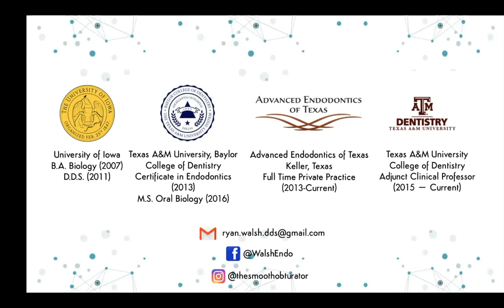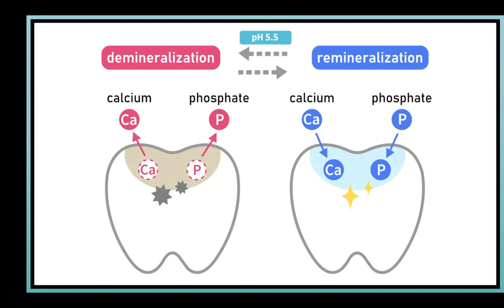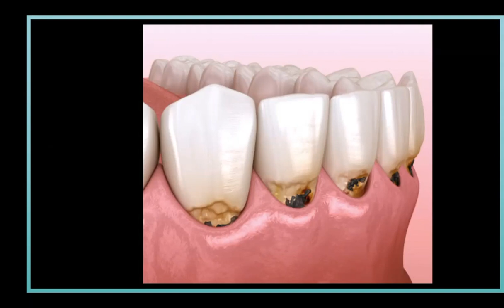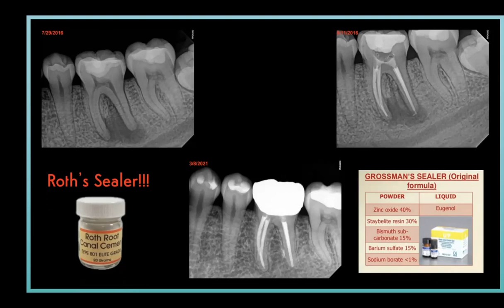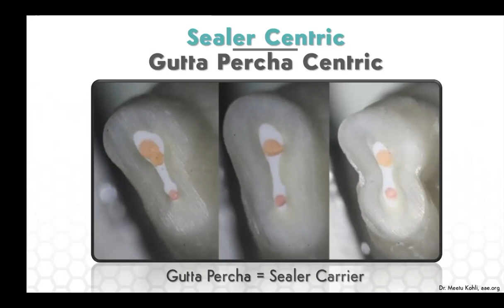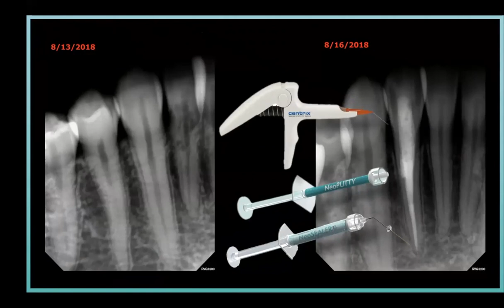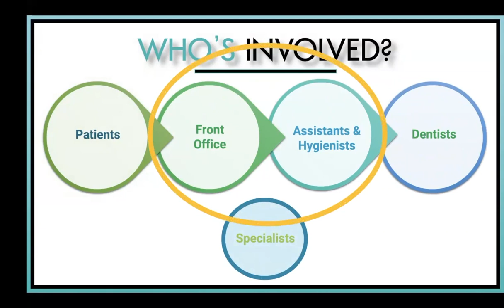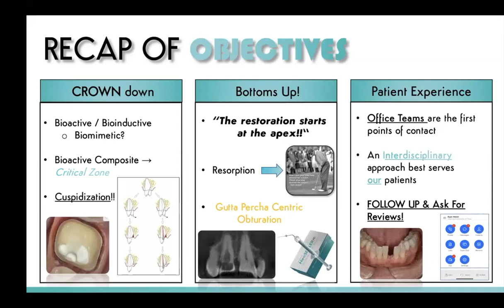CE Webinar: Complete Endo Success: From Root Canals to Patient Reviews with Dr. Ryan Walsh and Weave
Modern bioceramic materials have changed the way we obturate canal systems AND the way we restore teeth after endodontic treatment.  Learn effective obturation and restoration techniques to re-invent your endo treatment in a bioactive world.  But the role of the dental provider doesn’t stop there.  An amazing patient experience is crucial to developing true success.  Discover how effective communication plays a crucial role in outstanding patient care both in the dental chair and beyond.

Learning Objectives:
Understand benefits of bioactive obturation and restorative materials.
Learn how to incorporate bioactive materials into your everyday practice
Develop effective intra-office communication
Learn to create an amazing patient-centered experience

Speaker
For over a decade Dr. Ryan M. Walsh has been educating dentists and endodontists to provide the highest level of evidence-based patient-centered endodontic care. Dr. Walsh is a board-certified endodontist and maintains a full-time private practice (limited to endodontics) in Keller, Texas. As a board-certified endodontist, Dr. Walsh is abreast of the latest techniques of clinical and patient management. Dr. Walsh is actively involved in translational and clinical research focusing on bioactive materials, resorption processes and treatment, irrigation techniques, and tooth cracks and fractures. He has published multiple peer-reviewed journal articles and has presented both national and international audiences. Dr. Walsh maintains a full-time private practice limited to endodontics in Keller, Texas. When not in private practice, he teaches endodontic residents and dental students at Texas A&M College of Dentistry (Dallas, TX) about the latest advances in endodontics.

Dr. Walsh is a Diplomate of the American Board of Endodontics, member of the American Association of Endodontists, American Dental Association, and Texas Dental Association. Dr. Walsh is the Past President of the DFW Metroplex Endodontic Society and a founding board member of the Seattle Study Club of Fort Worth.

Weave is the all-in-one patient communication and engagement platform for dental offices. From the first phone call to the final invoice and every touchpoint in between, Weave connects the entire customer journey. Weave’s software solutions transform how dental offices attract, communicate with and engage patients to grow their practice.